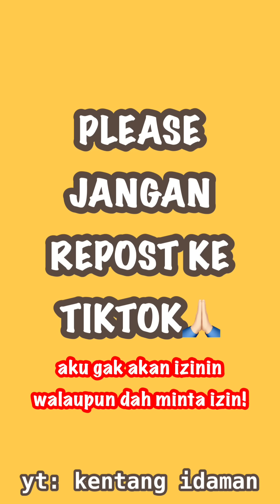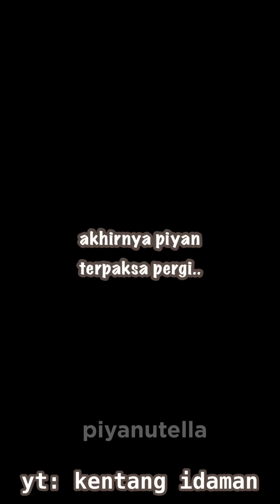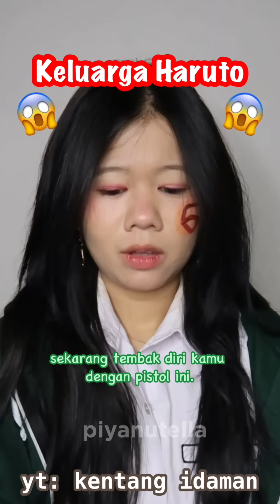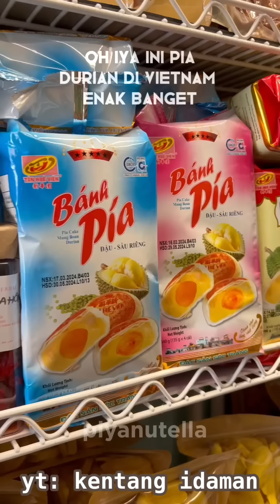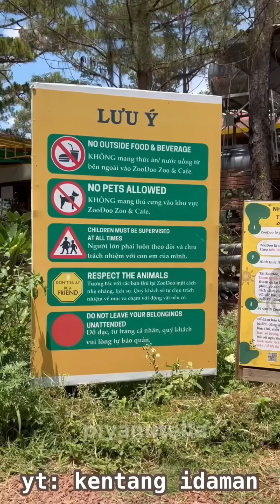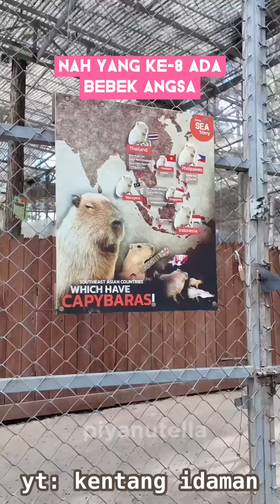KOMPILASI VIDEO TIKTOK PIYAN (Keluarga Haruto!?) Kentang Idaman 2024